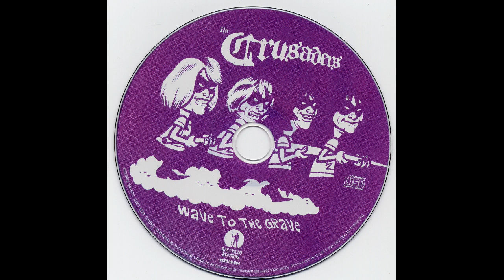The Crusaders - She Beats Me Up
The Crusaders (AUS)
 Wave to the Grave - 2005 (Compilation)
 Label: Rastrillo / RSTR 004